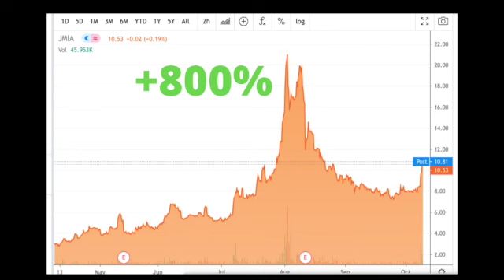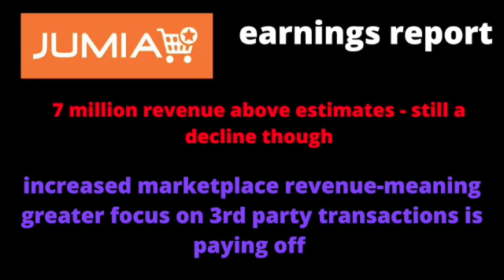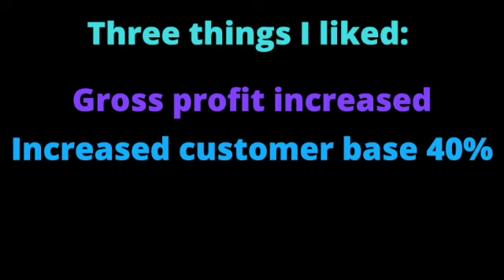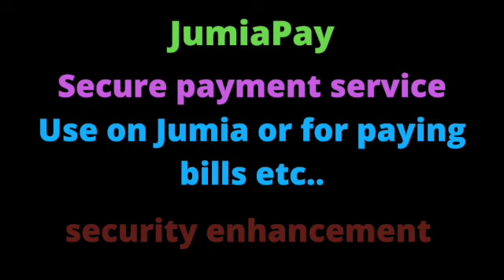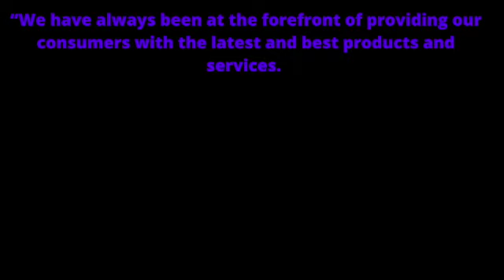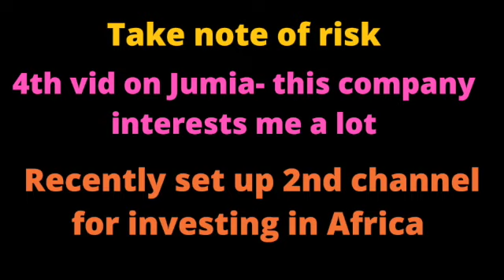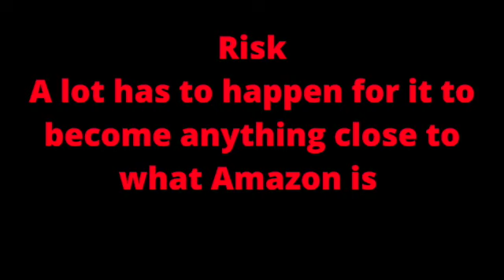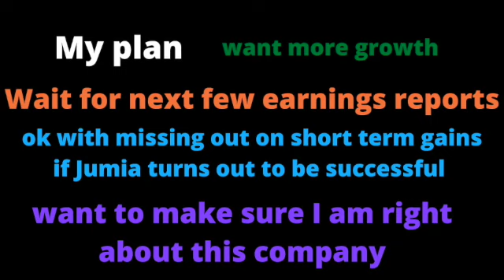Is Jumia Technologies stock coming back?? (JMIA) | "The Amazon of Africa"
Is Jumia Technologies Stock coming back!?? | JMIA Stock | "The Amazon of Africa"

Today we jump right into one of the most popular stocks of the summer - JMIA - Jumia technologies Stock. We discuss today's news of the gaming partnership with Mondia and also more about the company for people who might be knew to the company. It means a lot.